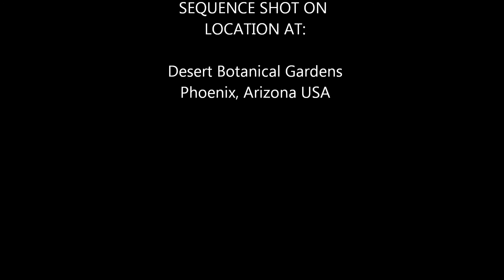Desert Botanical Gardens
Desert Botanical Gardens during the day and the night. Phoenix AZ. Sequence filmed on 04/16/2016.